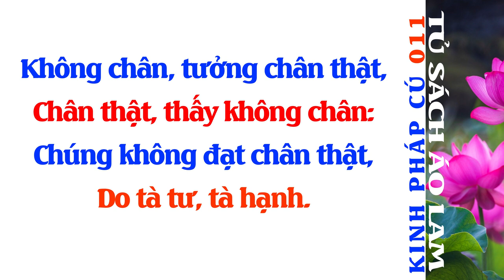Kinh Pháp Cú Phẩm Song Yếu - Kệ Số 011 - Tủ Sách Áo Lam - Đọc Sách Phật Giáo - Phật Pháp - Sách Nói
Không chân, tưởng chân thật,
chân thật, thấy không chân:
chúng không đạt chân thật,
do tà tư, tà hạnh.